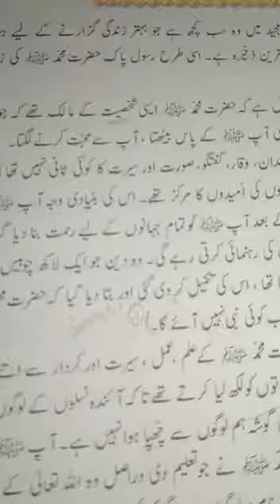Two Islamiat lecture 2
Video from Ali Akhtar